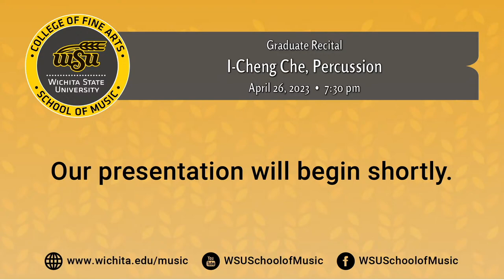Graduate Recital: I-Cheng Che, Percussion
Join I-Cheng Che, Percussion in a live performance of a granduate degree recital from Wichita State University’s Miller Concert Hall.  A student of Gerald Scholl, I-Cheng will be joined by WSU Impulse Percussion Group; Ângelo Mello & Aria Beert, Violin; Joseph Schmitt, Viola; Ailed Garcilazo, Cello; I-Kei Che, Marimba; Caleb Abbott, Saxophone; Douglas Ragon, Piano; & Alli Combs, Bass.
The performance will include:

    •  Danzón Luna for Solo Timpani and Chamber Ensemble – A. Orfaly
    •  Real Bad Now for Solo Percussion and Audio – J. Psathas
    •  Ligneous V for Marimba and String Quartet – A. Akiho
    •  Rhapsody in Blues for Marimba Duo – G. Gershwin
    •  Star Eye – C. Parker
    •  When you wish upon a star – L. Harline & N. Washington
    •  Mas Que Nada – J. B. Joe
    •  Take Five – P. Desmond
    •  Strasbourg / St. Denis – R. Hargrove